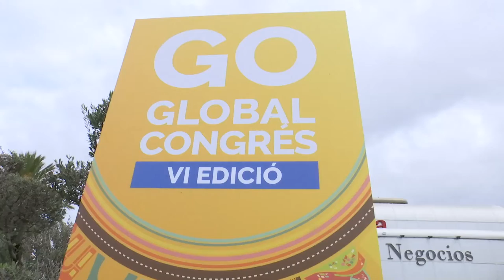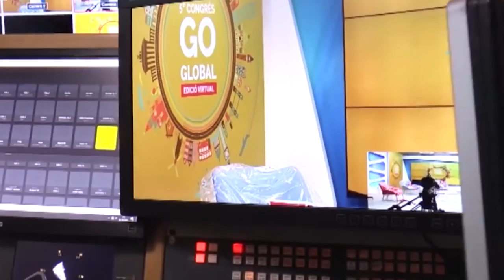El VI Congreso Go Global retoma la presencialidad con más de 20 países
El Congreso Go Global ha iniciado este lunes su VI edición en la Escuela de Negocios Lluís Vives de Valencia. Se trata del evento de referencia en internacionalización de las pymes valencianas que muestra la inquietud tradicionalmente exportadora de nuestro territorio.

La exportación ha sido una de las claves más importantes para el fortalecimiento de las empresas en este tiempo de pandemia, por lo que la formación en mercados internacionales es básica para que nuestras empresas puedan llevar sus productos por todo el mundo.